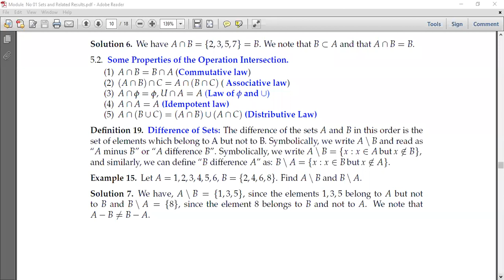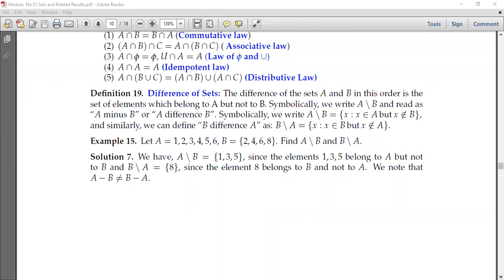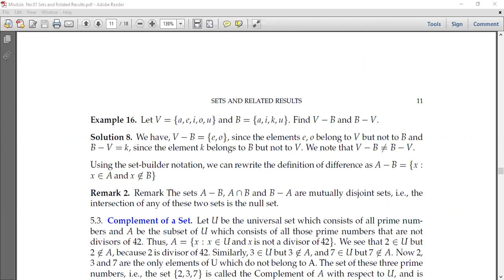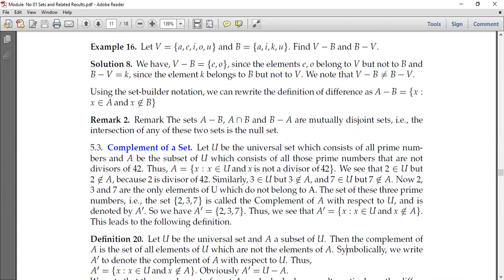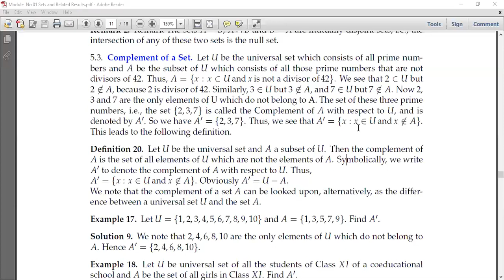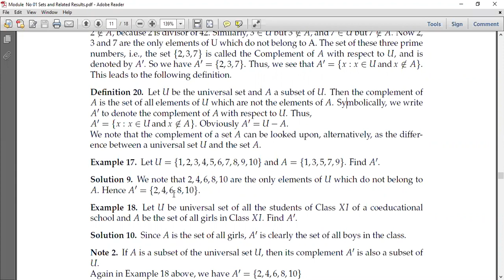Difference and complement of set pashto lecture by Dr Tahir Ali PHD mathemathics